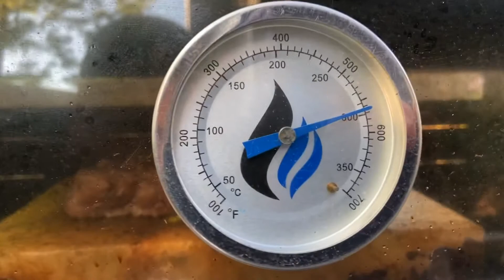Himalayan Salt Block Steak | New York Strip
Himalayan salt infuses any cut of meat or vegetable with surreal flavors only found in this salt. Grill temp of 575 and block temp of 485+.